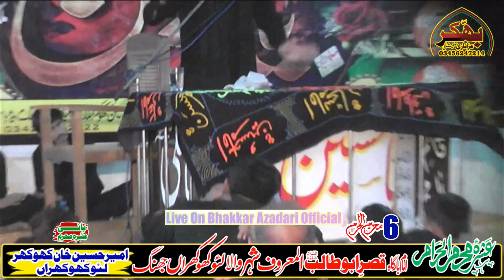Zakir Syed Jaon Sabir Shah [ 6 Muharam 2023 ] Lao Khokhran Jhang |Live On Bhakkar Azadari Official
live majlis
bhakkar azadari
live majlis today
live majalis
Majlis 2023